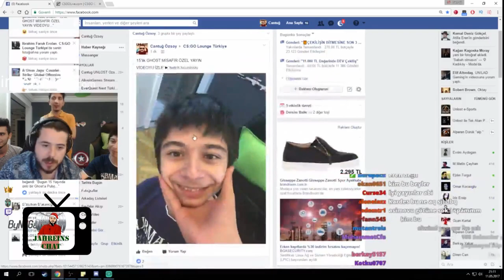Unlostv | Ghostcu Çocuğa Headshot Atıyor & Acılı Çikolata Yediriyor